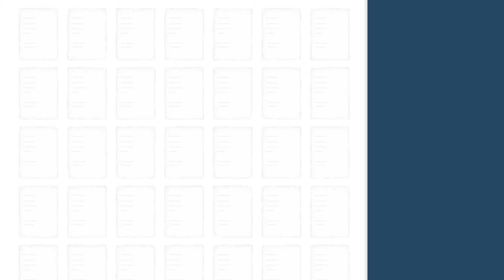KOLDO desafía al Senado y ESQUIVA las preguntas de los senadores: «Estoy en procedimiento judicial»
El que fue asesor del exministro de Transportes José Luis Ábalos, Koldo García, inauguraba este lunes la comisión parlamentaria de investigación que lleva su nombre de pila en el Senado y lo hacía con una breve declaración para subrayar que siempre ha estado localizable. Después se ha acogido a su derecho a no responder a las preguntas de los senadores, aunque soltando alguna breve respuesta, visiblemente incómodo ante los interrogatorios. Cuando ha llegado el turno del portavoz del grupo independentista ERC-Bildu, Josep Queral, se ha desquitado: «Ustedes, todos ustedes, ¿Me van a llamar cuando me declaren inocente? Esa es la pregunta que hago yo».

Había empezado la sesión en otro tono, escoltado por su abogado, Javier Pimentel, y subrayando que en su situación, no le conviene declarar ante la comisión, hasta que ha optado por tomar la palabra para «un pequeño comentario» en el que ha pedido «sentido común» y «seriedad» en las preguntas. «No es el caso Koldo, es el caso mascarillas», ha subrayado, para mostrar su disposición a volver a la Comisión cuando disponga de «las herramientas» para contestar a sus señorías y haberlo hecho primero ante el juez.